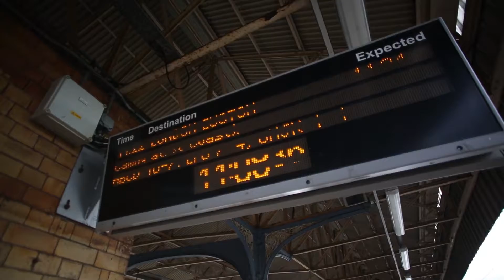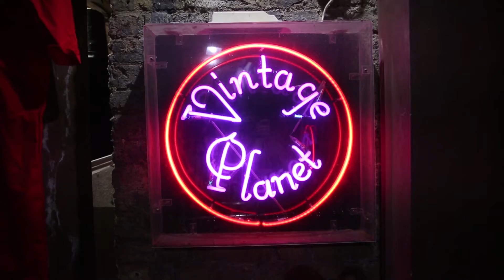My 12 Hours at London Fashion Week CJE Chanel Joan Elkayam